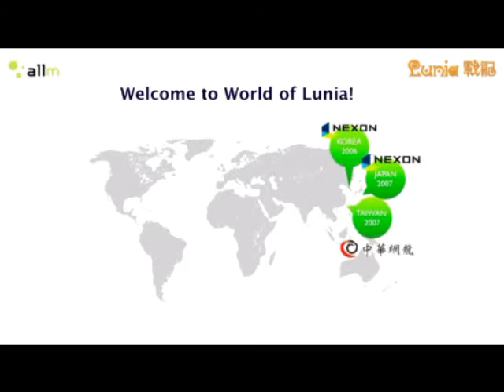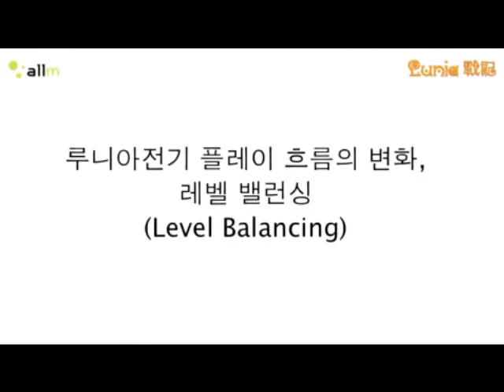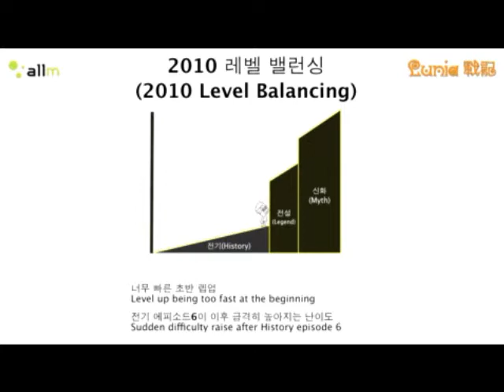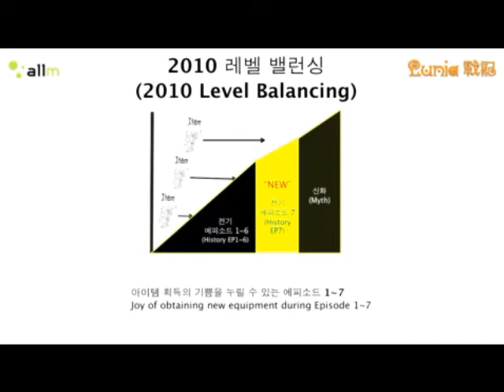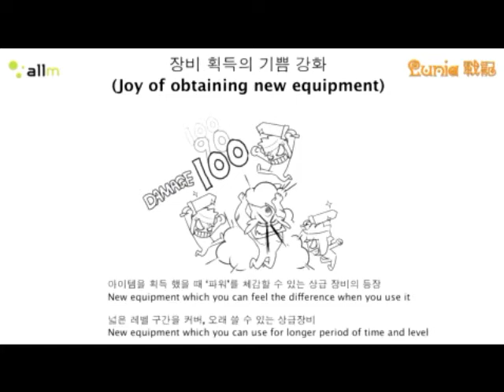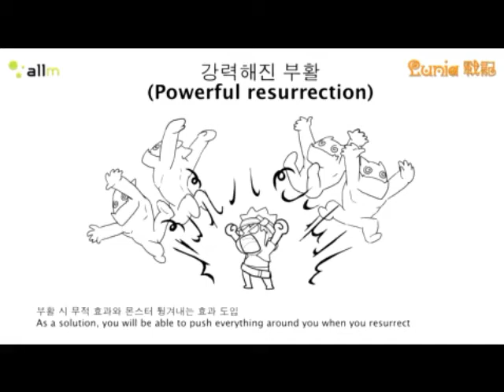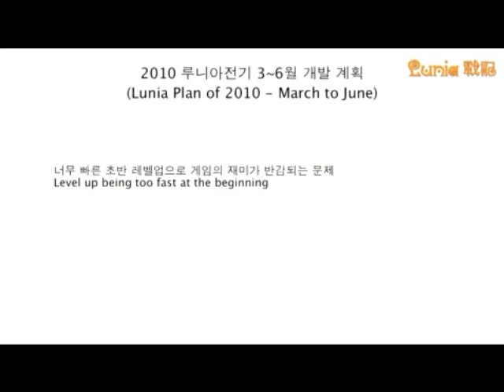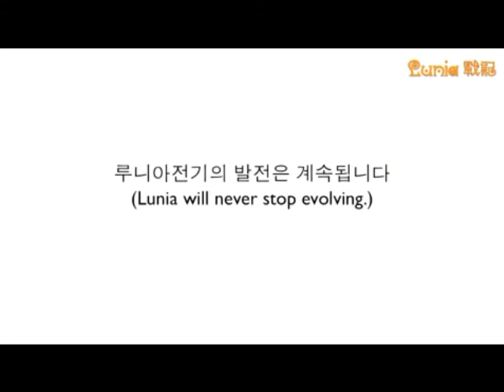Lunia Plan of 2010(루니아전기 개발 계획 영상)